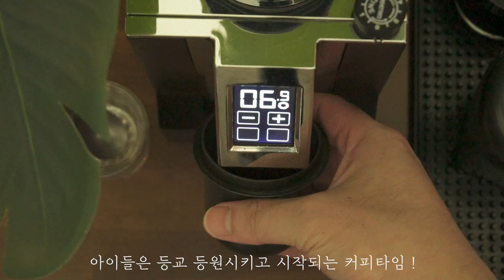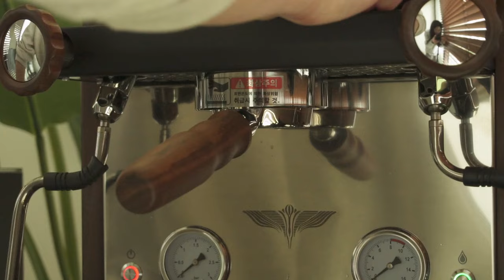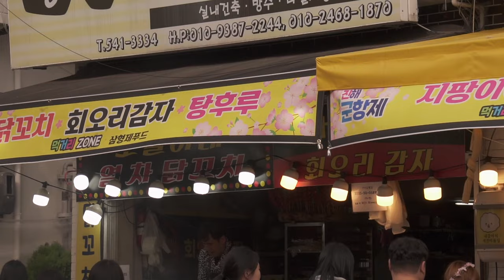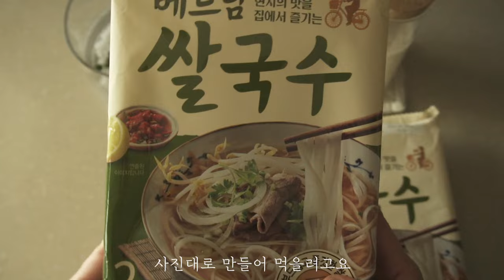전업주브 브이로그 _ 초등학생 도시락 만들기 , 간단한 점심식사 메뉴 , 파김치엔 짜파게티지 , 김해나들이 , 간편쌀국수만들기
요 며칠 계속 황사로 하늘이 뿌였네요 🥲
주말에 비가 오면 좀 나아지려나 .. 공기청정기가 아주 무섭게 돌아가고 있습니다 .
오늘도 영상 봐주시는 여러분 감사합니다 🙇🏻‍♀️
그럼 저는 또 밥하러 갈게요 .. !

뒤늦게서야 올려보는 봄나들이 영상 속 장소들 👇🏻
📍 바자라 : 경남 김해시 대동면 동남로 209번길 26 1층
일본인 부부가 운영하는 장어덮밥 맛집으로 단일메뉴입니다 !
📍 해이담커피 : 경남 김해시 분성로 287-14 1동 해이담커피
수로왕릉 근처 돌담뷰가 예쁜 고즈넉한 분위기의 카페입니다 !
📍 김해분청도자전시판매관 : 경남 김해시 진례면 분청로 21
 주위에 그릇 판매점이 꽤 많아서 구경하는 재미가 쏠쏠 해요 !